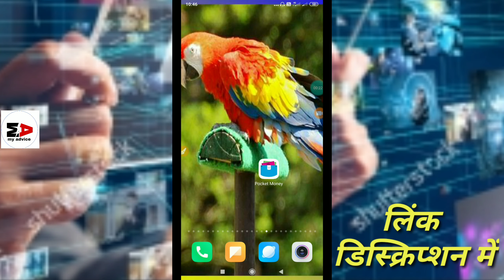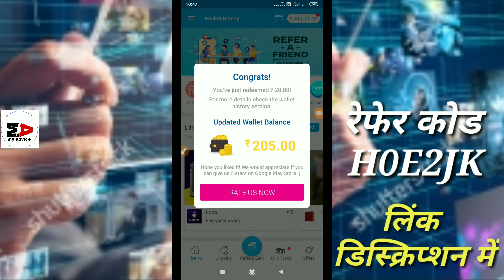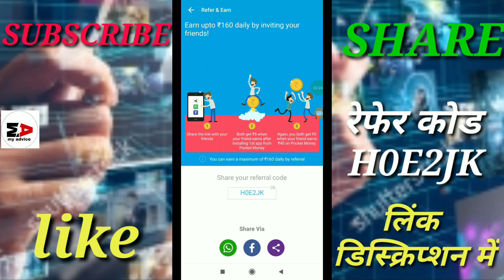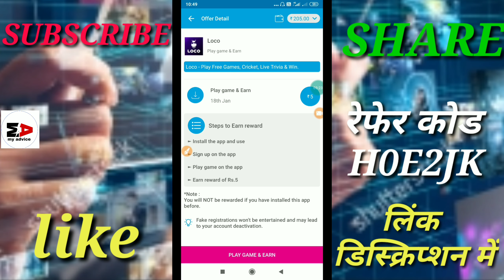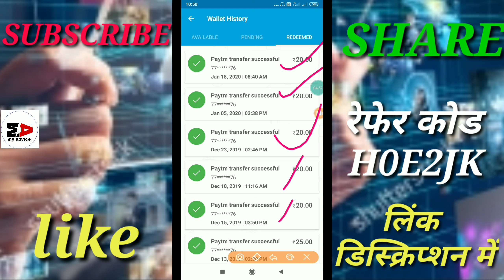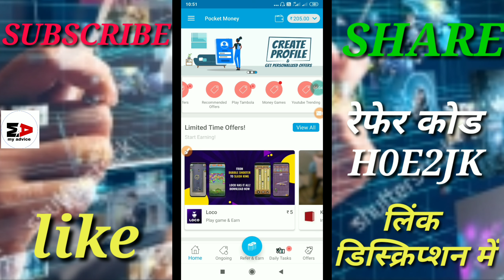Pocket Money App | earn daily ₹160 paytm cash | Best PayTm Cash Earn Money App | 500% Real Earning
Hello dosto
        Is video me bataya hai ek App ke baare me jisse aap roj bahut paisa kamaa sakte hai

Best paytm cash earn money app
Roj paytm cash kamao

pocketmoneyapp earndaily₹160paytmcashapp#bestpaytmcashearnmoneyapp#realearningapp#earnmoneyapp#paytmcashapp#paytmcashkaisekamaye